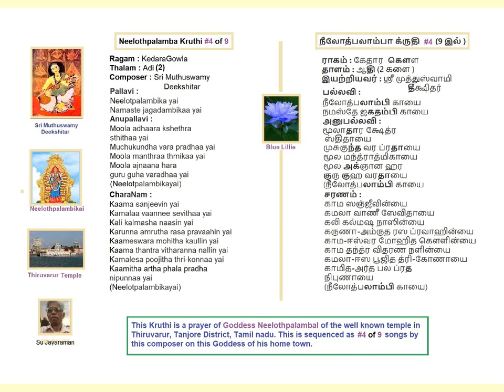Neelothpalambikayai KedaraGowla Adi(2) Deekshitar Neelothpalamba Kruthi #4 (of 9) Voice: SuJayaraman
Neelothpalambikayai
KedaraGowla Adi(2) Deekshitar
Neelothpalamba Kruthi #4 (of 9)